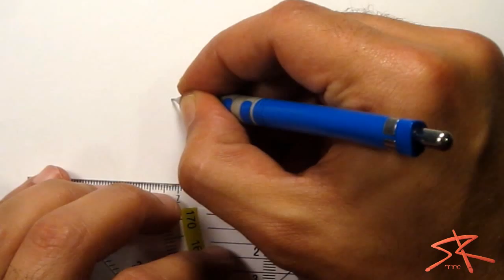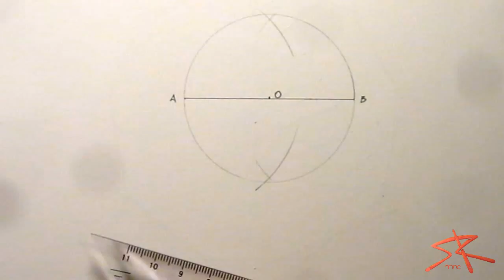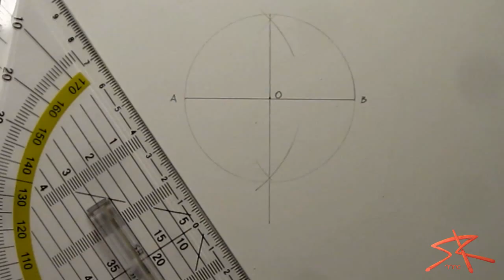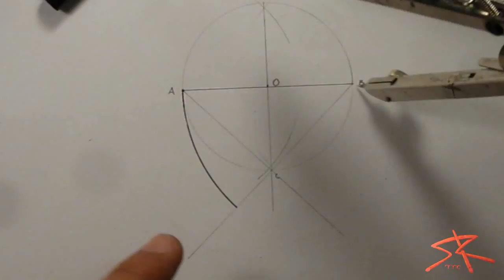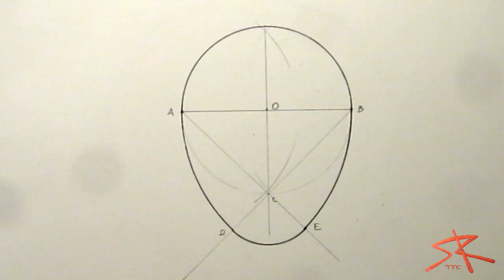Construção de óvulo dado o eixo menor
Divirtam-se!